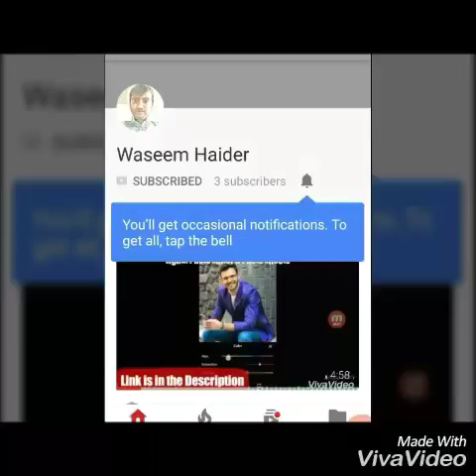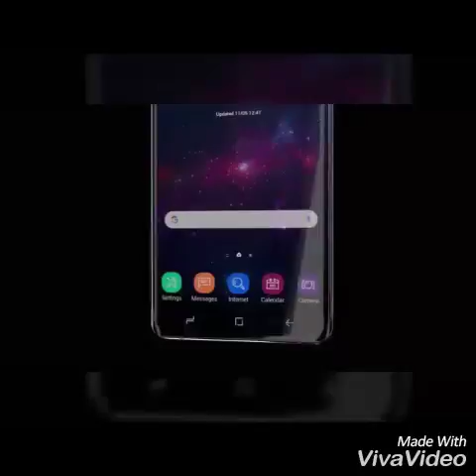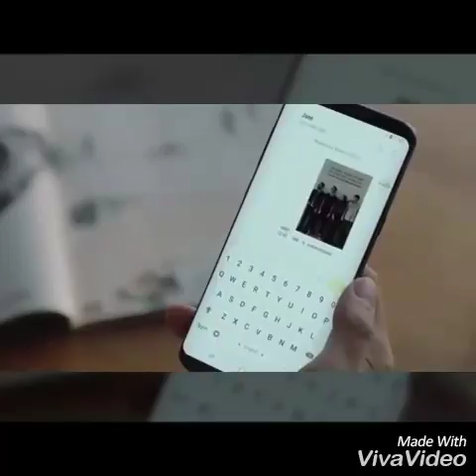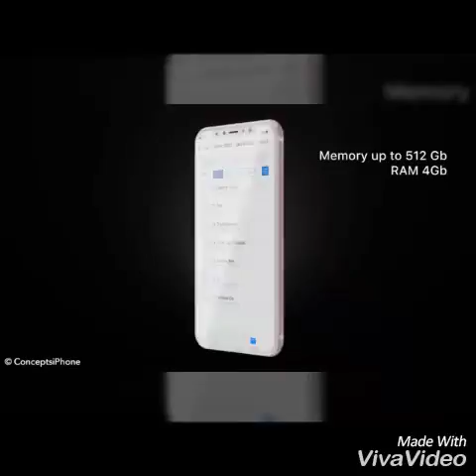Upcoming Smartphone Of Samsung Note 8 & IPhone 8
Official iPhone 8 Trailer | 2017 | Apple !!

iPhone 8 with 16MP wide-angle and telephoto cameras, WattUp wireless charger, stereo AR and VR, new iOS 11, and so much more!!

This iphone8 available in Jet Black, 1 Black, Silver, Rose Gold, Gold, and (PRODUCT)RED.
Display diagonal: 5.8".

Modeling, animation, visualisation by Vladimir Obshansky Exclusively for ConceptsiPhone.